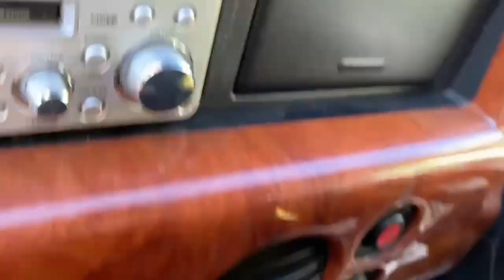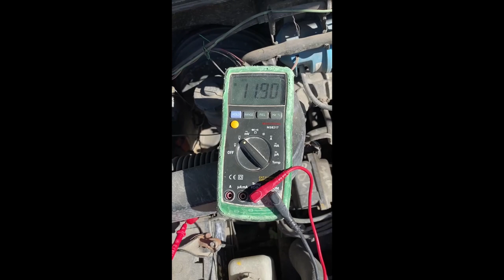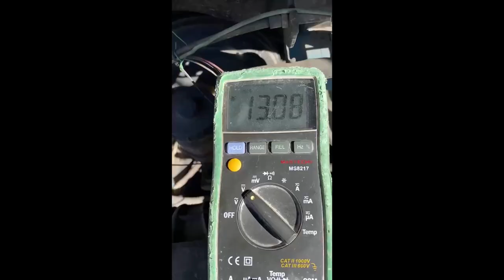Как завести машину с разряженным аккумулятором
В ЭТОМ ВЫПУСКЕ : Я рассказываю как буквально из подручных средств за дешево, без всяких пусковых устройств, покупки зарядных устройств для аккумулятора и прочих танцев с бубном завести машину при помощи обычных батареек или аккумулятора. Процесс от начала и до конца. Это действительно вам поможет сэкономить кучу денег и времени !

СВЯЗЬ С АВТОРОМ:
➞ Discord Личный - ja55man#7913
Программы которые участвовали в создании видео:
1)Adobe Audition cc
2)Premiere Pro
3)VST - Waves
4)Streamlabs OBS
5)virtual cable plugin
Оборудование которое я использую:
➞ СИСТЕМНЫЙ БЛОК :
1)мать - msi gaming pro
2)проц - ryzen 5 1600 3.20 GHz
3)видюха - radeon rx 560 4gb
4)оператива - hyperx black fury 8gb
5)блок питания  не помню 750 Wt
6)звуковая карта steinberg ur22mk2
7)жеские диски 3hdd на 1, 2 и 4 Тб
8) корпус mid tower